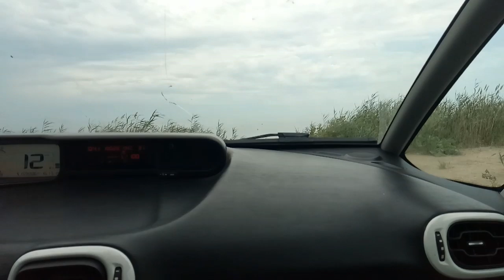♥Хуторянка ✔23 ИЮНЯ !!! ОСТАВЛЯЕМ АФОНЮ НА НЕДЕЛЮ !!! АЗОВСКОЕ МОРЕ !!!